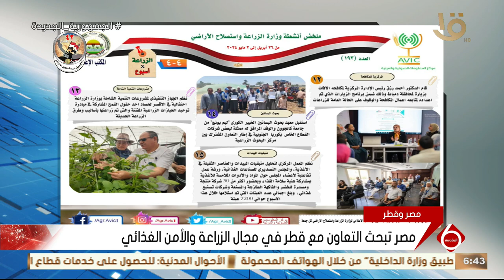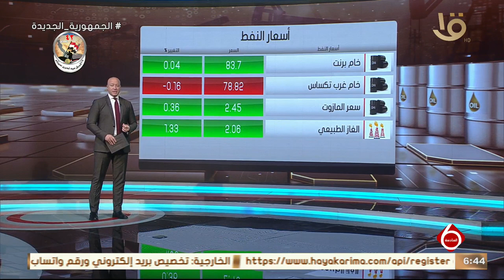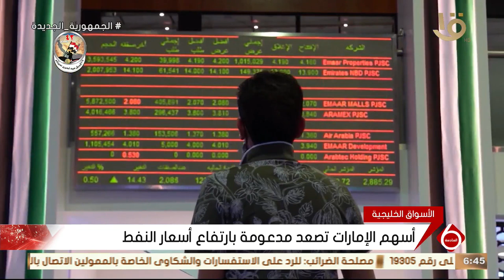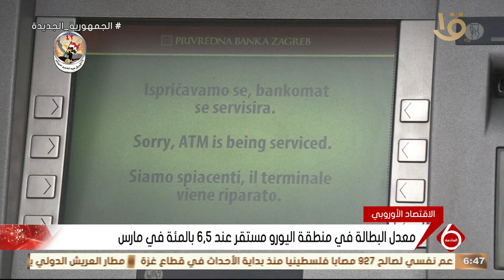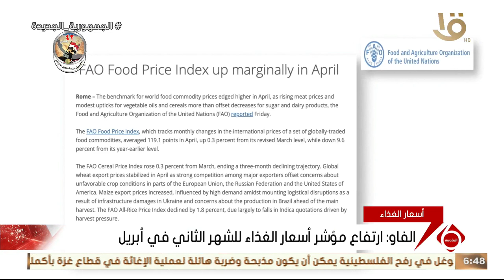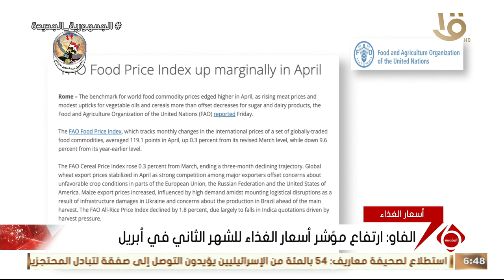نشرة السادسة | أخبار الاقتصاد.. مصر تبحث التعاون مع قطر في مجال الزراعة والامن الغذائي